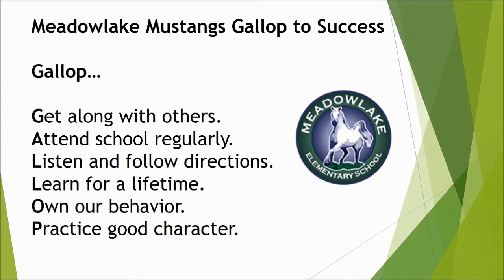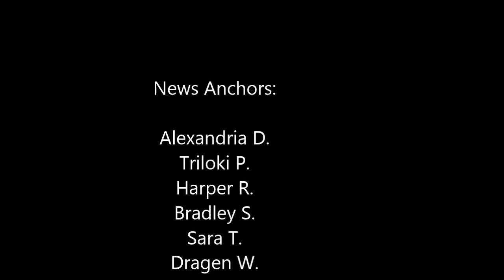May 22, 2017